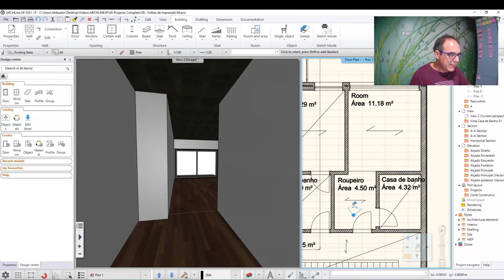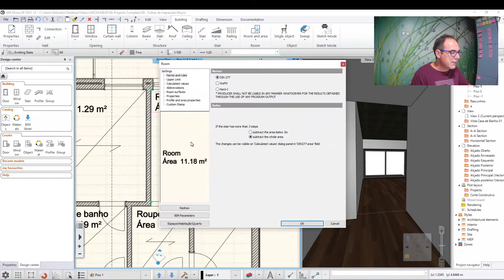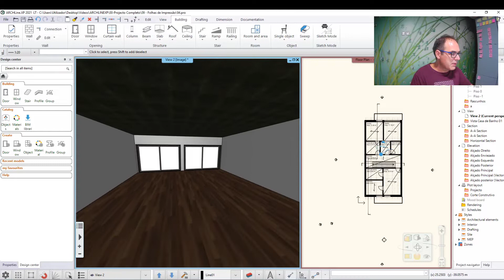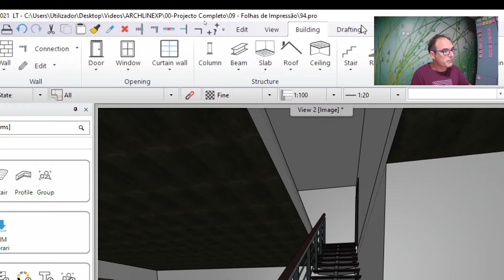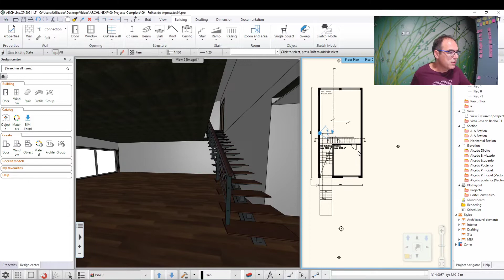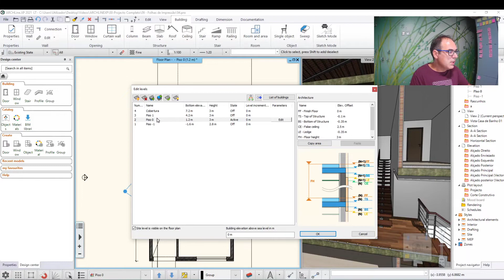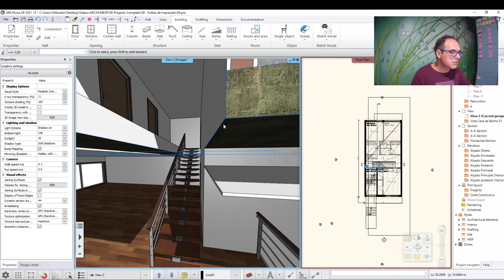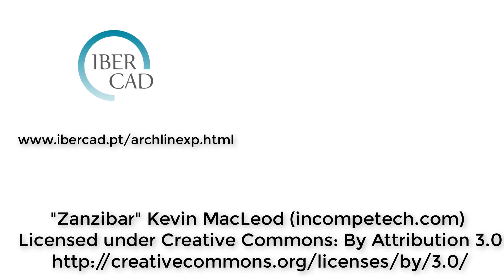Workflow ARCHLine.XP Software BIM - Ep. 96 - Criar Tectos Falsos Através de uma Seleccção de Pontos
Quando queremos no ARCHLine.XP criar num único espaço vários tectos falsos com alturas diferentes, então não podemos utilizar a ferramenta que gera automaticamente um tecto falso através de um clique num espaço deste Software BIM. Nesse caso temos de seleccionar cada um dos vértices do tecto falso para definir a área abrangida por ele, tal como apresentamos neste tutorial exclusivo da Ibercad, distribuidor oficial em Portugal do Software BIM ARCHLine.XP.